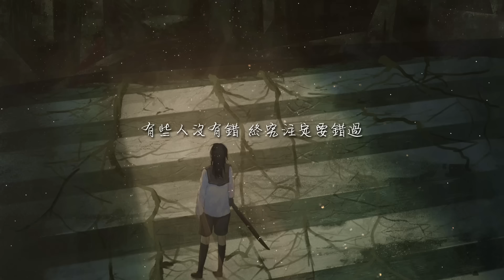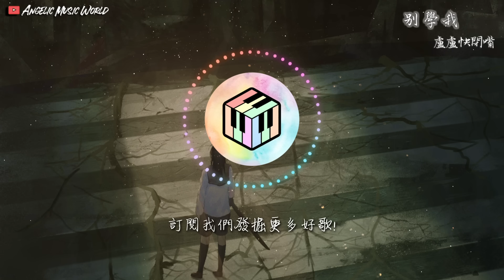盧盧快閉嘴 - 別學我【動態歌詞】「有些人沒有錯 終究注定要錯過」♪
盧盧快閉嘴 - 別學我
作詞 : 陳弘靜
作曲 : 王霽宇（Mr.Tear）
編曲 : 王大夫
制作人 : 鄭翰文/沈炳@FLOWSIXTEEN

有些人沒有錯 終究注定要錯過
放開手 對彼此都是解脫

不用遞給我任何 笑容
沒有期待就不會 落空
何必非要等我 沒有你想要的如果
我所能給的 有且只有感動

沒開始就看到了 結果
再堅持不過自我 折磨
是我的拒絕太難懂 還是幻想太誘惑
沒有把握的我們 憑什麽執著

別學我 為一個人 把世界封鎖
退到了角落 那可見光 才變得微弱
問自己 何不可 從他送的傷口逃脫

被假想勒索 追尋不得 愛過的線索
明知道他只能 為另一個人而活

混音 : 歐姆@FLOWSIXTEEN
母帶 : 全相彥
和聲 : 樊竹青
監制 : 黃嘉雯Wenasa/侯雪陽
制作統籌 : 黃志楠/孟千然
封面設計 : 何曉婷
項目總監 : 宮尹琳Rainie
企宣 : 馬越/陳鈺彬/程鐵峰/葉增輝/賈夢圓
統籌 : 馬越/崔恩京
總企劃 : 馬越
藝人合作統籌:馬越/姚慧佳/胡臨網